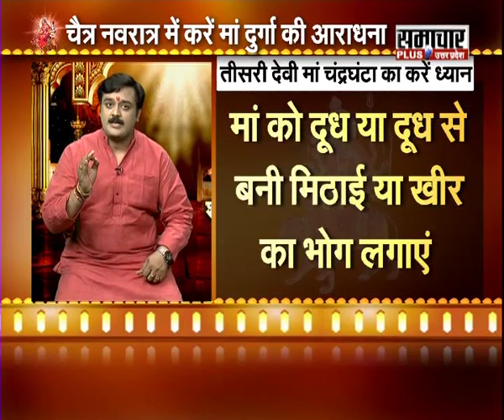Maa ChandraGhanta Sadahna, Vidhi, Mantra, माँ चंद्रघंटा साधना, विधि, मंत्र